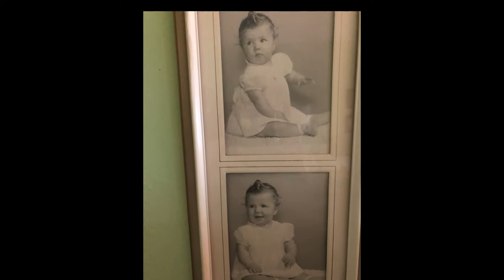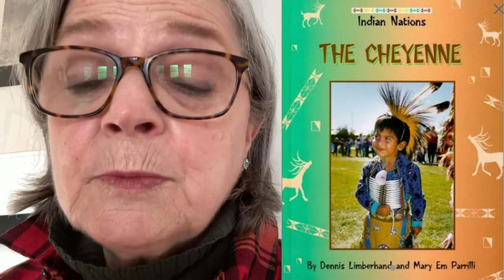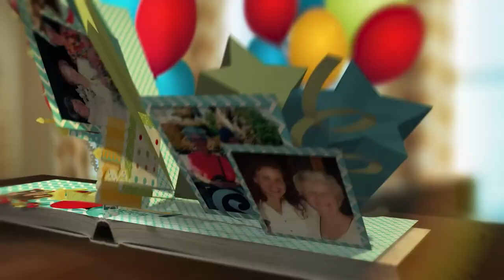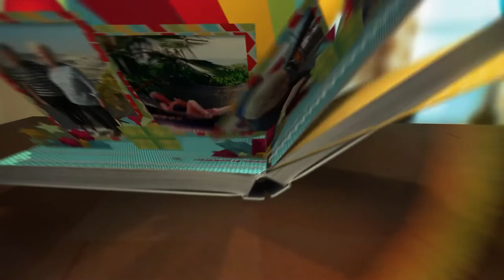Mimi's 80 Birthday Video